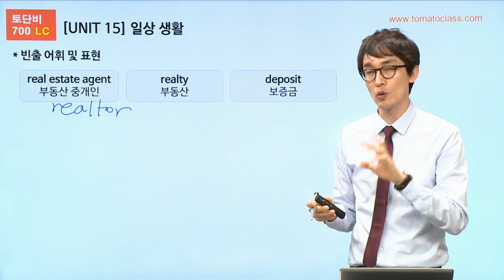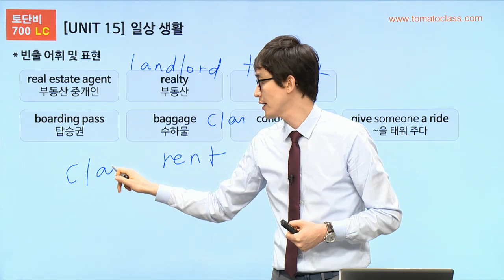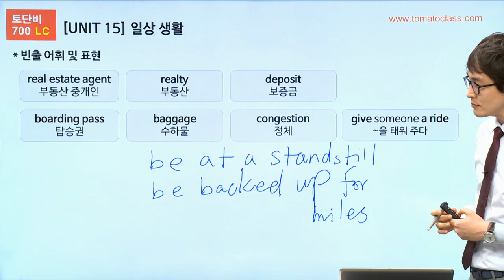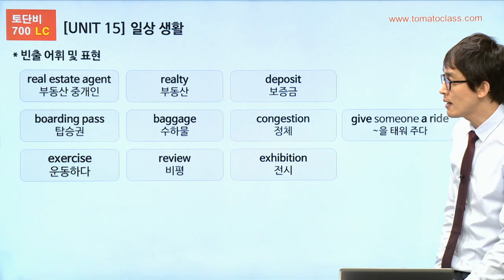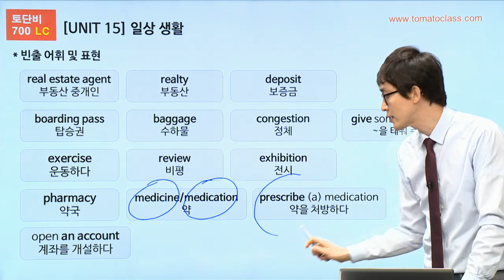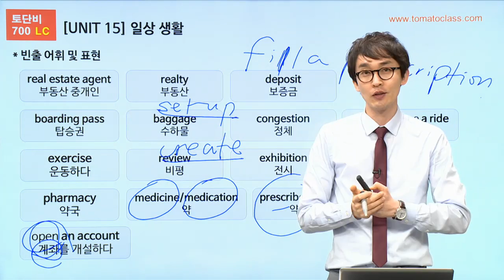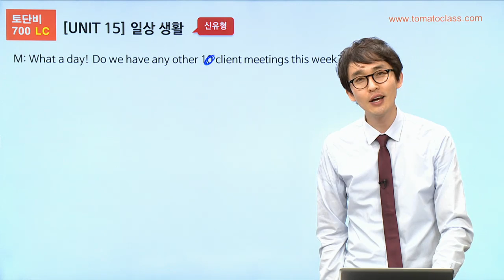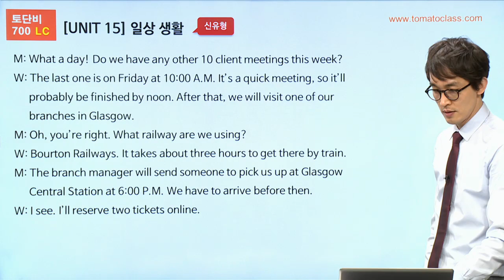[토단비] 토마토 BASIC 강의_15강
토마토클래스에서 더 많은 무료강의를 만나보세요